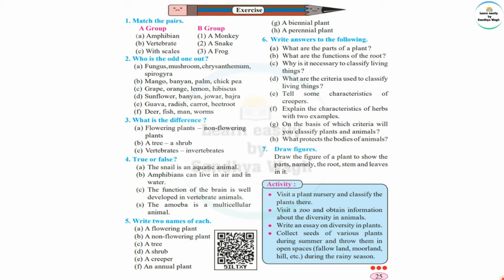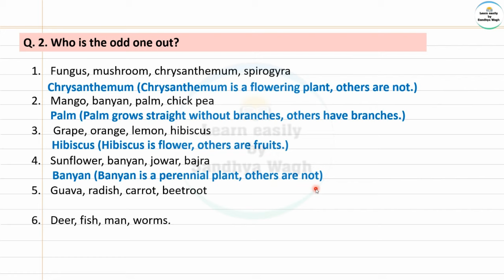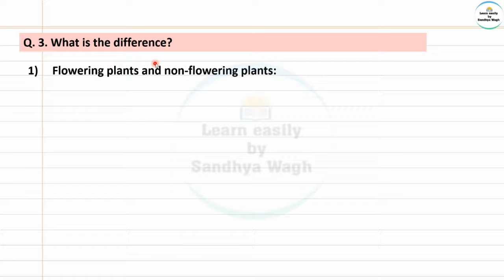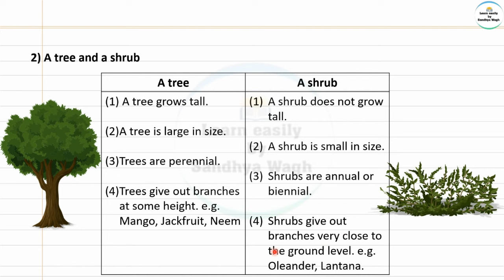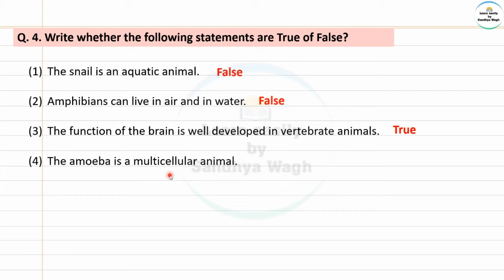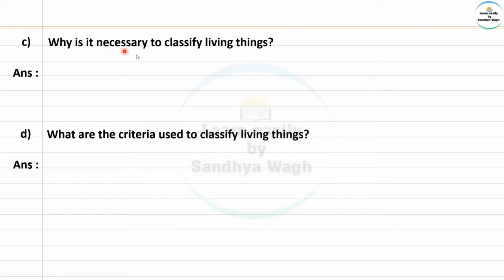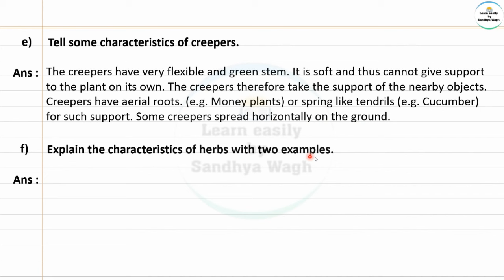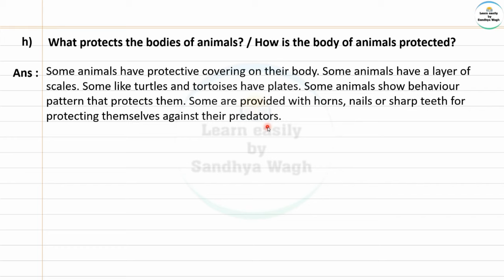Diversity in Living Things and their Classification | Question Answers | Class 6 |Maharashtra Board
Today's Topic: -
Class 6 | Science | Diversity in Living Things and their Classification l Question Answers